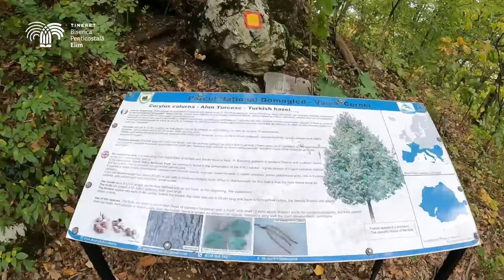Pacea | Sebi Acasandrei | Luni , 23 Octombrie 2023